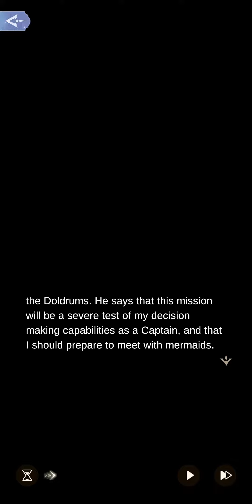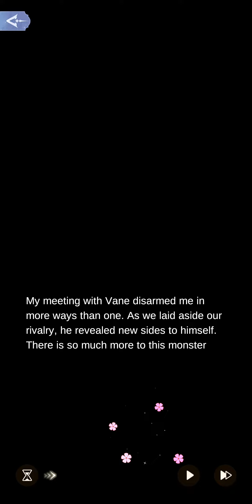A Perfect Storm 1-19: After the Smoke Clears (2nd choice. Frigate Route)